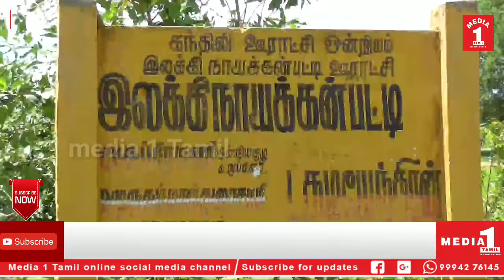மீன் குழம்பு,களி சாப்பிட்டு நிதானமாக திருடும் திருடர்கள்.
திருப்பத்தூர் அருகே தொடரும் திருட்டு சம்பவம்!
மீன் குழம்பு,களி சாப்பிட்டு நிதானமாக திருடிய திருடர்கள்

வேலூர் மாவட்டம் திருப்பத்தூர் அடுத்த இலக்கிநாயக்கன்பட்டி பகுதியில் நேற்று ராணுவ வீரர் வீட்டில் 20 பவுன் தங்க நகையும் ஒரு லட்சத்து 30 ரூபாய் பணமும் மர்மநபர்களால் திருடப்பட்டது. இந்நிலையில் மீண்டும் அதே பகுதியில் மர்ம நபர்கள் இரவு நேரம் முரளி என்பவர் வீட்டிற்கு சென்ற திருடர்கள் வீட்டில் சமைத்து வைக்கப்பட்டிருந்த மீன் குழம்பு  மற்றும் களி விருந்தை நிதானமாக  சாப்பிட்டுவிட்டு   முரளி வீட்டில் இருந்த ஸ்ப்ளெண்டர் இருசக்கர வாகனத்தில் திருடிக் கொண்டும் பக்கத்து வீட்டில் முருகன் மகன் வேலு வீட்டில் திருட முயற்சி செய்து உள்ளனர். அப்போது  வீட்டில் கண்காணிப்பு கேமரா இருப்பதை அறிந்த திருடர்கள் சாதுரியமாக முகமூடி மற்றும் கை உறைகள் அணிந்து  கொண்டும் கதவை உடைக்க முயற்சி செய்து உள்ளனர். அப்போது அக்கம் பக்கம் உள்ளவர்கள் வருவதை அறிந்து திருடர்கள் அங்கிருந்து தப்பித்துச் சென்று இலக்கிநாயக்கன்பட்டி கூட்டு ரோட்டில் உள்ள அரசுக்கு சொந்தமான  மதுபான கடையில் 50 ஆயிரம் மதிப்புள்ள  மது பாட்டில்களை திருடிக்கொண்டு மர்ம நபர்கள் அங்கிருந்து தப்பிச் சென்றுள்ளனர். இதுகுறித்து தகவல் அறிந்து சம்பவ இடத்திற்கு விரைந்து வந்த கந்திலி போலீசார் திருட்டு சம்பவம் குறித்து வேலூ வீட்டில் உள்ள கண்காணிப்பு கேமராவில் உள்ள பதிவுகளை வைத்து திருடர்களை பிடிக்கும் முயற்சியில் போலீசார் ஈடுபட்டுள்ளனர். லக்கிநாயக்கன்பட்டியில் இதேபோல் நேற்று திருடு போனது குறிப்பிடத்தக்கது இச்சம்பவம் குறித்து பொதுமக்கள் கூறுகையில் இரவு நேரத்தில் போலீசார் ரோந்து பணி வர வேண்டும் எனவும் கோரிக்கை விடுக்கின்றனர்.

பேட்டி; வேலு வீட்டின் உரிமையாளர்
பேட்டி; ரமேஷ் ஊர் பொதுமக்கள்
பேட்டி; சேகர் ஊர் பொதுமக்கள்

CATEGORY -NEWS/POLITICS